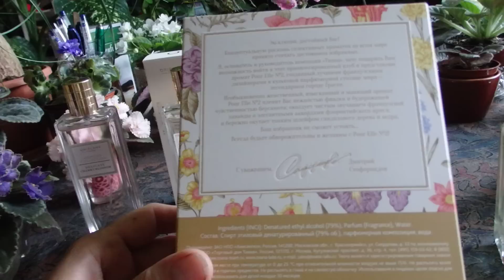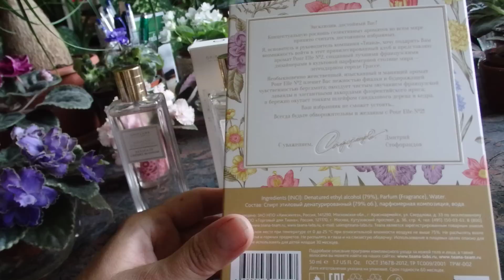новые приобретения парфюмерного хомячка)))